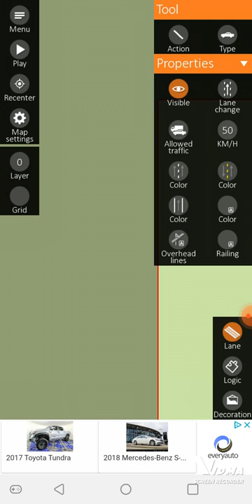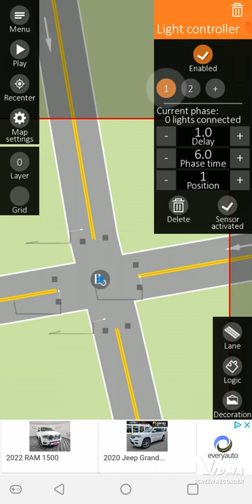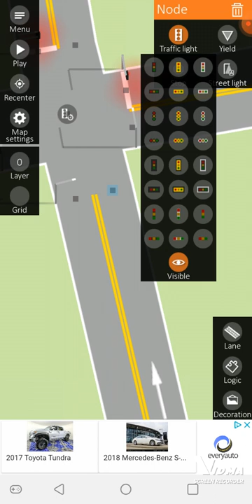how to make a automatic traffic light in intersection controller